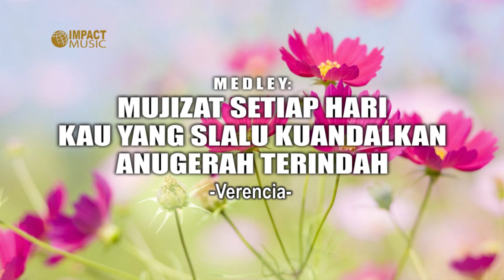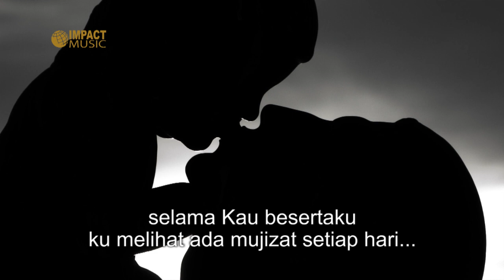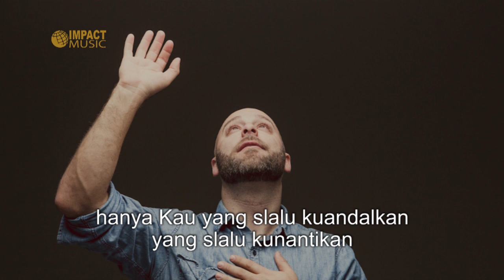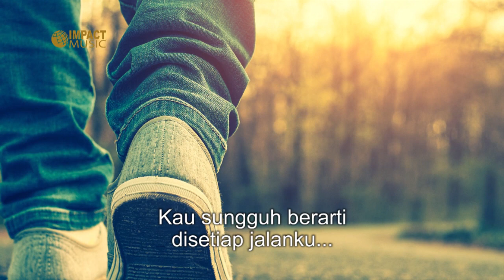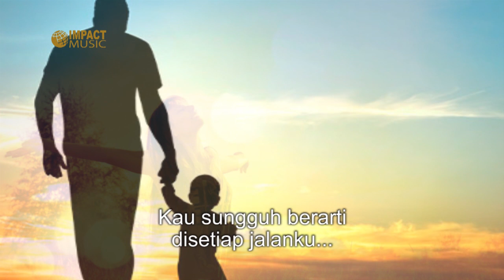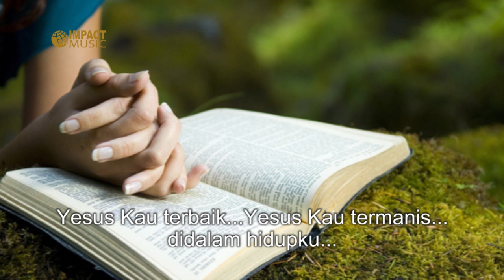Veren - Mujizat Setiap Hari, Kau Yang Slalu Kuandalkan, Anugerah Terindah (Medley) - Lagu Rohani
"Mujizat Setiap Hari, Kau Yang Slalu Kuandalkan, Anugerah Terindah"
Verencia
Album: Worship Leaders 4

Dapatkan CD album nya dan bantu ministry musik rohani

Untuk informasi, kirim demo lagu
dan berhubungan dengan Impact Music

Lirik:
(Mujizat Setiap Hari)

selama kumenyembahMU,
kupercaya bahwa mujizat masih terjadi,
selama Kau besertaku kumelihat,
ada mujizat setiap hari.

(Kau Yang S'lalu kuandalkan)

Kau yang slalu kuandalkan,Yang slalu kunantikan
PertolonganMu kan nyata bagiku
Hanya Kau yang slalu kuandalkan,Yang slalu kunantikan
Selama kumenyembah,mujizat pasti terjadi

(Anugerah Terindah)
Yesus Kau anugerah terindah dalam hidupku
Kau sungguh berarti di setiap jalanku
AnugerahMu selalu mempesonaku
Yesus Kau terbaik, Yesus Kau termanis di dalam hidupku